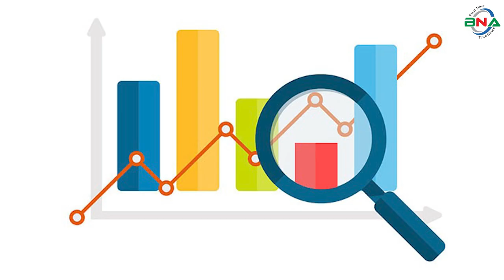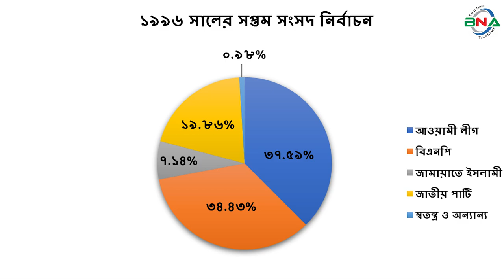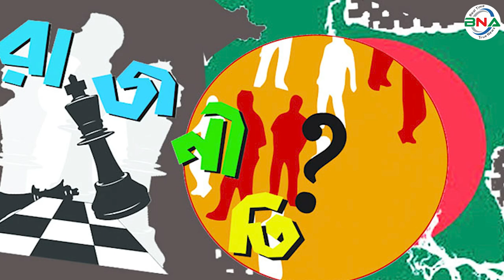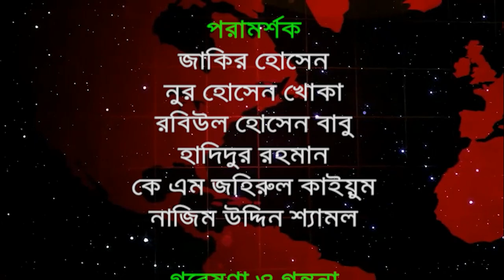দ্বাদশ সংসদ নির্বাচনের হালচাল: সংসদীয় আসন-৬১নাটোর-৪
বিএনএ নিউজ টুয়েন্টি ফোর ডটকম দ্বাদশ জাতীয় সংসদ নির্বাচনকে সামনে রেখে ধারাবাহিক নির্বাচনী হালচাল প্রচার করছে। এতে ১৯৯১ সালের ২৭শে ফেব্রুয়ারি অনুষ্ঠিত ৫ম জাতীয় সংসদ থেকে ২০১৮ সালের ৩০শে ডিসেম্বর অনুষ্ঠিত একাদশ সংসদ নির্বাচনের ওপর ভিত্তি করে রাজনৈতিক দল গুলোর আসন ভিত্তিক সাংগঠনিক হালচাল তুলে ধরার চেষ্টা করে যাচ্ছে বিএনএ নিউজ টুয়েন্টি ফোর ডটকম। আজ থাকছে নাটোর-৪ আসনের হালচাল।
নাটোর-৪ সংসদীয় আসনটি গুরুদাসপুর এবং বড়াইগ্রামউপজেলা নিয়ে গঠিত। এটি জাতীয় সংসদের ৬১ নাম্বার আসন।
১৯৯১ সালের ২৭শে ফেব্রুয়ারি পঞ্চম সংসদ নির্বাচন অনুষ্ঠিত হয়। এ আসনে  ভোটার ছিলেন ২ লাখ ১০ হাজার ৪ শত ৬৯ জন। ভোট প্রদান করেন ১ লাখ ৫৩ হাজার ৩ শত ৫১ জন। নির্বাচনে আওয়ামী লীগের অধ্যাপক আব্দুল কুদ্দুস বিজয়ী হন। নৌকা প্রতীকে তিনি পান ৫৪ হাজার ৮ শত ৬০ ভোট। নিকটতম প্রতিদ্বন্দ্বী ছিলেন বিএনপির মোজ্জামেল হক। ধানের শীষ প্রতীকে তিনি পান  ৪৭  হাজার ৬ শত ৫০ ভোট।
১৯৯৬ সালের ১৫ই ফেব্রুয়ারি ৬ষ্ঠ জাতীয় সংসদ নির্বাচন অনুষ্ঠিত হয়। বিএনপির শাসনামলে অনুষ্ঠিত এই নির্বাচনে বিএনপি, ফ্রিডম পার্টি এবং কিছু নামসর্বস্ব রাজনৈতিক দল, অখ্যাত ব্যক্তি প্রতিদ্বন্দ্বীতা করেন। এতে বিএনপির অধ্যক্ষ একরামুল আলম বিজয়ী হন। তিনি পান ৩৯ হাজার ২ শত ৭০ ভোট। তাঁর নিকটতম প্রতিদ্বন্দ্বী ছিলেন পঞ্চম জাতীয় সংসদ বিএনপি প্রার্থী মোজ্জামেল হক। তিনি স্বতন্ত্র প্রার্থী হিসাবে প্রতিদ্বন্দ্বীতা করে পান মাত্র ৫ হাজার ১ শত ৩৫ ভোট। তত্ত্বাবধায়ক সরকারের দাবিতে আওয়ামী লীগসহ সব বিরোধী দল এই নির্বাচন বর্জন করে। এই সংসদের মেয়াদ ছিল মাত্র ১১ দিন। তত্ত্বাবধায়ক সরকার বিল পাশ হওয়ার পর সংসদ বিলুপ্ত ঘোষণা করা হয়।
১৯৯৬ সালের ১২ই জুন সপ্তম  সংসদ নির্বাচন অনুষ্ঠিত হয়। নির্বাচনে ভোটার ছিলেন ২ লাখ ১১ হাজার ৮ শত ১৯ জন। ভোট প্রদান করেন ১ লাখ ৭৮ হাজার ২ শত ৮৫ জন। নির্বাচনে আওয়ামী লীগের অধ্যাপক আব্দুল কুদ্দুস বিজয়ী হন। নৌকা প্রতীকে তিনি পান ৬৭ হাজার ১৩ ভোট। তার নিকটতম প্রতিদ্বন্দ্বী ছিলেন বিএনপির মোজ্জামেল হক । ধানের শীষ প্রতীকে তিনি পান ৬১ হাজার ৩ শত  ৭৮ ভোট।
২০০১ সালের ২৭শে ফেব্রুয়ারি অষ্টম সংসদ নির্বাচন অনুষ্ঠিত হয়। নির্বাচনে ভোটার ছিলেন ২ লাখ ৬৮ হাজার ৪ শত ২৮ জন। ভোট প্রদান করেন ২ লাখ ৩২ হাজার ৪ শত ১৫ জন। নির্বাচনে বিএনপির মোজ্জামেল হক বিজয়ী হন। ধানের শীষ প্রতীকে তিনি পান ১ লাখ  ১১ হাজার ৬ শত ২৬ ভোট।  তাঁর নিকটতম প্রতিদ্বন্দ্বী ছিলেন আওয়ামী লীগের অধ্যাপক আব্দুল কুদ্দুস। নৌকা  প্রতীকে তিনি পান ৭৯ হাজার ৪ শত ৫০ ভোট।
২০০৮ সালের ২৯শে ডিসেম্বর নবম সংসদ নির্বাচন অনুষ্ঠিত হয়। নির্বাচনে ভোটার ছিলেন ৩ লাখ ৫ শত ৮৬  জন। ভোট প্রদান করেন ২ লাখ ৮২ হাজার ২ শত ৮০ জন। নির্বাচনে আওয়ামী লীগের অধ্যাপক আব্দুল কুদ্দুস বিজয়ী হন। নৌকা প্রতীকে তিনি পান ১ লাখ ৬০ হাজার ৫ শত ৪৯ ভোট। নিকটতম প্রতিদ্বন্দ্বী ছিলেন বিএনপির মোজ্জামেল হক। ধানের শীষ প্রতীকে তিনি পান ১ লাখ ১৫ হাজার  ৪ শত ৯ ভোট।
২০১৪ সালের ৫ই জানুয়ারি দশম জাতীয় সংসদ নির্বাচন অনুষ্ঠিত হয়। নির্বাচনে আওয়ামী লীগের অধ্যাপক আব্দুল কুদ্দুস বিনা প্রতিদ্বন্দ্বীতায় বিজয়ী হন। তত্ত্বাবধায়ক সরকারের দাবিতে বিএনপি নেতৃত্বাধীন ২০ দলীয় জোট এই নির্বাচনে অংশগ্রহণ করেনি।
২০১৮ সালের ৩০শে ডিসেম্বর একাদশ সংসদ নির্বাচন অনুষ্ঠিত হয়। নির্বাচনে ভোটার ছিলেন ৩ লাখ ৭১ হাজার ৭ শত ৮৮ জন। ভোট প্রদান করেন ৩ লাখ ২ হাজার ৫ শত ৪১ জন।
নির্বাচনে প্রার্থী ছিলেন ৫ জন। নৌকা প্রতীকে আওয়ামী লীগের অধ্যাপক আব্দুল কুদ্দুস, ধানের শীষ প্রতীকে বিএনপির আব্দুল আজিজ। লাঙ্গল প্রতীকে জাতীয় পার্টি আলাউদ্দিন মৃধা, কুড়েঁঘর প্রতীকে ন্যাশনাল আওয়ামী পার্টি (ন্যাপের) হারুন অর রশীদ, হাত পাখা প্রতীকে ইসলামী আন্দোলন বাংলাদেশের বদরুল আমিন প্রতিদ্বন্দ্বীতা করেন।
নির্বাচনে আওয়ামী লীগের  অধ্যাপক আব্দুল কুদ্দুস বিজয়ী হন। নৌকা  প্রতীকে  তিনি পান ২ লাখ ৮৫ হাজার ৫ শত ৩২ ভোট। তার নিকটতম প্রতিদ্বন্দ্বী ছিলেন জাতীয় পার্টির আলাউদ্দিন মৃধা, লাঙ্গল প্রতীকে তিনি পান মাত্র ৭ হাজার ৩ শত ৪ ভোট। কারচুপির অভিযোগে বিএনপি নেতৃত্বাধীন জাতীয় ঐক্যফ্রন্ট নির্বাচন বর্জন ও ফলাফল প্রত্যাখান করে।
পর্যবেক্ষণে দেখা যায়,  নাটোর-৪ (গুরুদাসপুর-বড়াইগ্রাম)  আসনে পঞ্চম, সপ্তম, নবম দশম ও একাদশ সংসদ নির্বাচনে আওয়ামী লীগ এবং ষষ্ঠ ও অষ্টম সংসদ নির্বাচনে বিএনপি প্রার্থীরা  বিজয়ী হন।

নাটোর-৪ (গুরুদাসপুর-বড়াইগ্রাম) আসনে বর্তমান সংসদ সদস্য নাটোর জেলা আওয়ামী লীগের সভাপতি আবদুল কুদ্দুস। তিনি পাঁচবার সংসদ সদস্য নির্বাচিত হয়েছেন। এবারও সংসদ সদস্য আবদুল কুদ্দুস দলীয় মনোনয়ন চাইবেন। মনোনয়ন চাইবেন বর্তমান সংসদ সদস্য আবদুল কুদ্দুসের মেয়ে যুব মহিলা লীগের কেন্দ্রীয় নেত্রী কুহেলি কুদ্দুস মুক্তি।
এছাড়া আওয়ামী লীগ থেকে মনোনয়ন চাইবেন বড়াইগ্রাম উপজেলা চেয়ারম্যান ও জেলা আওয়ামী লীগের সাবেক স্বাস্থ্য ও জনসংখ্যা বিষয়ক সম্পাদক ডা. সিদ্দিকুর রহমান পাটোয়ারী, গুরুদাসপুর উপজেলা আওয়ামী লীগের সাবেক সাধারণ সম্পাদক ও পৌরসভার মেয়র শাহনেওয়াজ আলী মোল্লা, নাটোর জেলা আওয়ামী লীগের সদস্য রতন সাহা, প্রয়াত এমপি রফিক সরকারের ছেলে জেলা স্বেচ্ছাসেবক লীগের সাবেক আহ্বায়ক আরিফ উদ্দিন সরকার, রাজশাহী বিশ্ববিদ্যালয় ছাত্রলীগের সাবেক সভাপতি আহাম্মদ আলী মোল্লা ও কৃষক লীগ নেতা আবদুল ওয়াহাব।
 বিএনপি থেকে মনোনয়ন চাইবেন বিএনপির কেন্দ্রীয় সাংগঠনিক সম্পাদক সাবেক মন্ত্রী ও নাটোর জেলা সভাপতি এম রুহুল কুদ্দুস তালুকদার দুলু গুরুদাসপুর উপজেলা বিএনপির আহ্বায়ক আবদুল আজিজ, গুরুদাসপুর পৌরসভার সাবেক মেয়র মশিউর রহমান বাবলু, সাবেক সংসদ সদস্য প্রয়াত মোজাম্মেল হকের ছেলে ব্যারিস্টার আবু হেনা মোস্তফা কামাল, বড়াইগ্রাম উপজেলা বিএনপির সভাপতি আবদুল কাদের মিয়া, বড়াইগ্রামের উপজেলা চেয়ারম্যান সানাউল্লা নূর বাবুর স্ত্রী মহুয়া নূর কচি, বড়াইগ্রাম পৌরসভার সাবেক মেয়র ইসহাক আলী, বিএনপির কেন্দ্রীয় কমিটির সহ-ধর্মবিষয়ক সম্পাদক জন গোমে